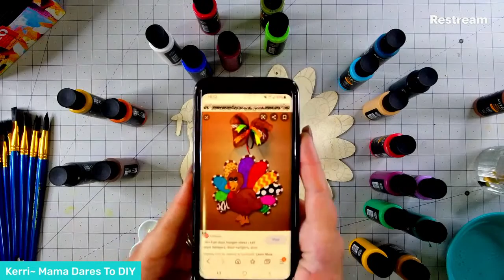Let's Paint A Dollar Tree Turkey!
Grab a cup of coffee and lets paint a Dollar Tree wood turkey cutout!
Im so excited to use the brand new Arteza Vintage Colors Acrylic Paints!  Ive had this wood cutout for a while now and had no idea what I wanted to do with it until I saw these paints!  They are SO gorgeous!
See how easy it is to paint your very own turkey door hanger!  Thanksgiving decor can be cute and inexpensive when you use items found at Dollar Tree!

I will make a tiny commission if you make a purchase, but this doesnt increase your price at all.  It helps me fund my channel and continue to create fun DIYs for you to enjoy!  Thank you for your support